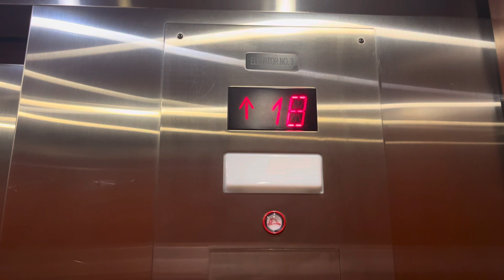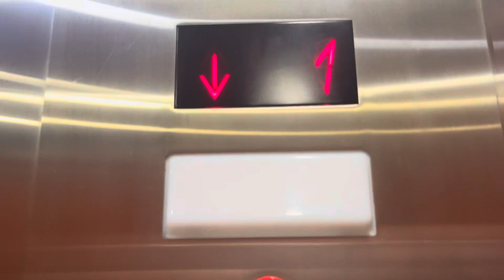Westinghouse/Schindler Traction Elevators in Daytona Beach Shores, FL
schindlervation

TECH SPECS
Brand: Westinghouse
Modernized By: Schindler
Model: TXpress
Fixtures: Innovation Universal
Indicator: Schindler Segmented PI
Drive: Traction
Speed: 350 FPM
Floors Served: 21
Year Installed: 1980
Year Modernized: 2000s
4